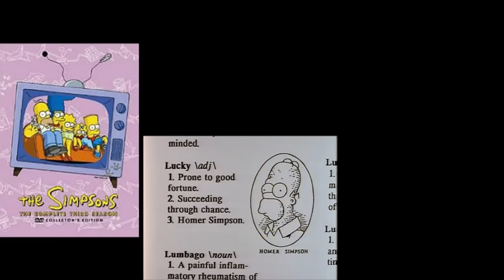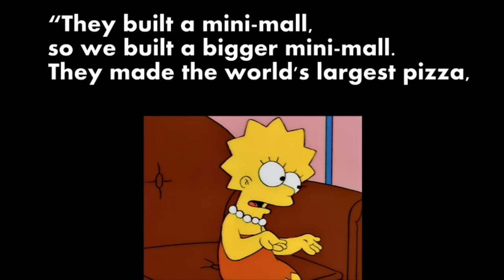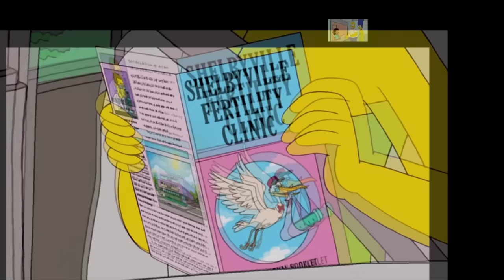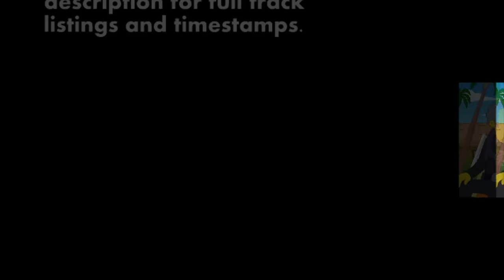Simpsons Histories - Shelbyville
It's just another chapter in the pointless rivalry between Springfield and Shelbyville.  They built a mini-mall, so we built a bigger mini-mall. They made the world’s largest pizza, so we burned down their city hall.

0:37 "Fiddlesticks Rag" (Final Fantasy VI) by diotrans

1:25 "Village from Your Past" (A Link to the Past) by MisfitChris

4:52 "Mercenary Boxing" (Street Fighter II) by Malcos

8:30 "Dan's Ice Cream Truck" (Street Fighter Alpha 2) by Joshua Morse and posu yan

11:37 “Ground Zero” (Final Fantasy IX) by halc

13:25 "Chasing Waterfalls" (Donkey Kong Country 3) by Blue Magic

16:23 "Soothing Rain" (Animal Crossing) by Jamphibious